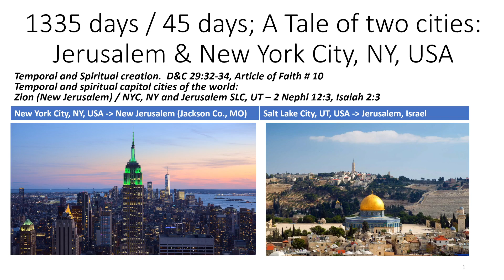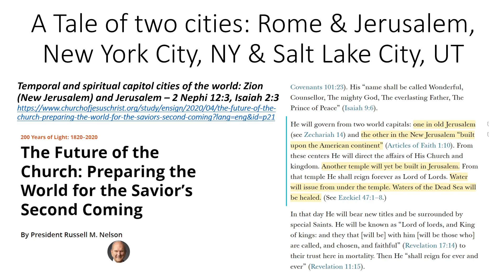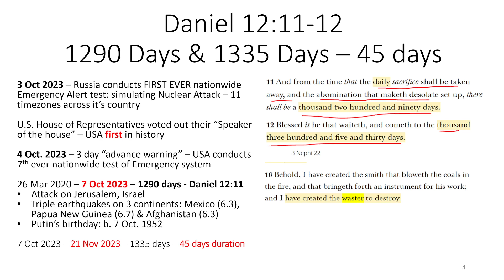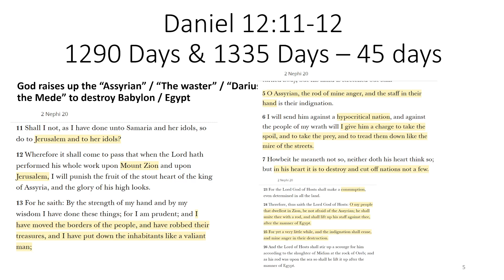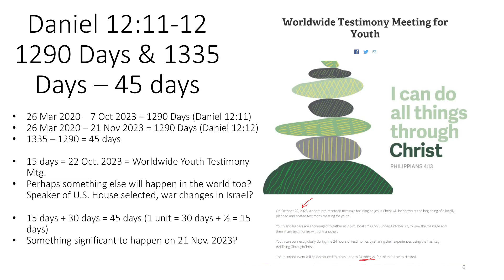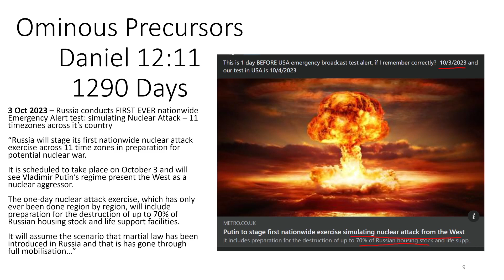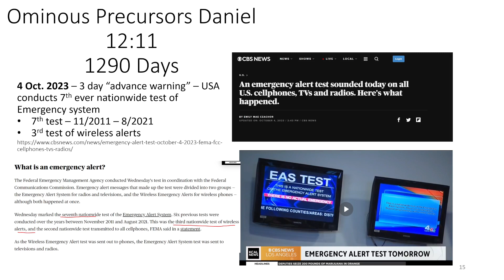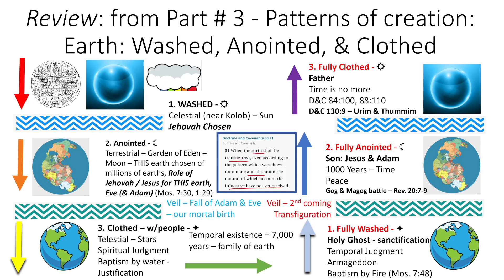Video # 19c - 1335 days tale of two cities: NYC, NY & Jerusalem, Israel FULL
What could the 1335 days mean from Daniel 12:12?  Possibly 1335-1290 days = 45 days of “tribulation” for Jerusalem and/or final preparation for the righteous?
Could it also mean some kind of new “compact” like the Mayflower compact?  Could it be the rise of some kind of “new world order” / “new peace deal for Jerusalem” / “rise of an anti Christ figure”?

Throughout the earth’s history there has been a “temporal capitol city” of the world and a “spiritual capitol city” of the world.

This video explores the patterns of creation and destruction and parallels between Jerusalem, Israel and NYC, NY, USA.  Rome is also mentioned.

This follows the pattern of the Lord:
a) creating all things spiritually first, then temporally
b) spiritual creation then temporal is the “beginning” of the Lord’s work
c) then second: temporal then spiritual which is the “last of the Lord’s work” (D&C 29 v.30-34)

Some of the “temporal capitol cities” have been and will be: Egypt, Rome, Babylon? to New Jerusalem
Some of the “spiritual capitol cities” have been and will be: Jerusalem, Salt Lake City to Jerusalem
2 Nephi 12 v. 3 & Isaiah 2 v.3, Zechariah 14, Articles of Faith # 10

Ominous precursors to destruction are explored as mentioned in:
a) Daniel 12 v.11 - 1290 days from worldwide closure of temples: 3/26/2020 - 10/7/2023
b) Daniel 12 v. 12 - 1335 days from worldwide closure of temples: 3/26/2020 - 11/21/2023 (45 days after 10/7/2023)

Precursors include:
10/6/1973 - Yom Kippur war after 1st 50 year jubilee year of Jews in Jerusalem.
9/29/2023 - NYC, NY, USA - worst flooding since 1948 (when Israel became a nation).  Also completion of full 100 years in the land from Jews entering Jerusalem under “Mandate for Palestine” on 9/29/1923 under the “League of Nations”
10/3/2023 - Russia nationwide nuclear emergency alert system.
U.S. House of Representatives “Speaker of the House” being voted out (both firsts for those nations)
75,000 Health care workers go on strike (60,000 in California alone)
10/4/2023 - 3 day “advance warning” of Jerusalem destruction foreshadowing in the USA test of emergency broadcast system (7th ever and 3rd ever for wireless devices)
Russia testing a “flying Chernobyl” nuclear powered nuclear warhead missile

1335 days being accomplished by 11/20/2023.  Parallels between that date and:
The Mayflower compact signing on 11/21/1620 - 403 years completed “in the land” by that date.

Also, a brief review of the patterns of DESCENSION and ASCENSION from Celestial to Terrestrial to Telestial and back again: glory of the Sun, the Moon, the Stars and our own individual and family descension and ascension process also.  (See D&C 63 v. 21)

References:
1.Spiritual and Temporal – D&C 29 v.30-34 –

2.Zion (New Jerusalem) and Jerusalem – 2 Nephi 12 v. 3, Isaiah 2 v.3

Precursors:
3 Oct 2023: Russia’s emergency test

3 Oct 2023: U.S. Voting out speaker of the house